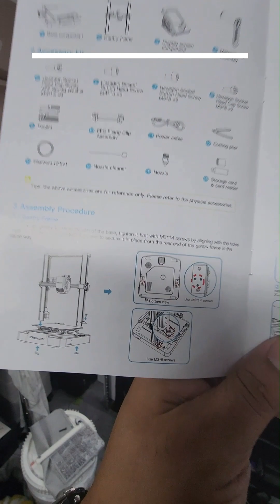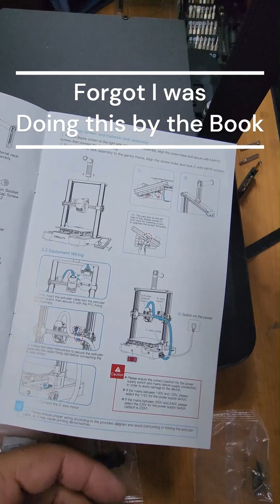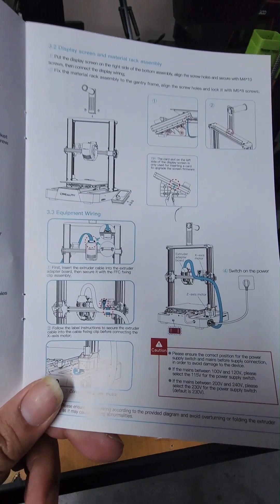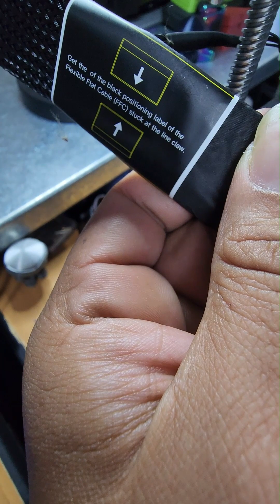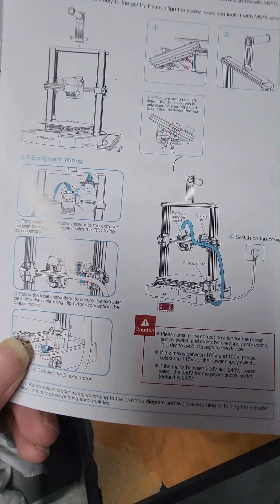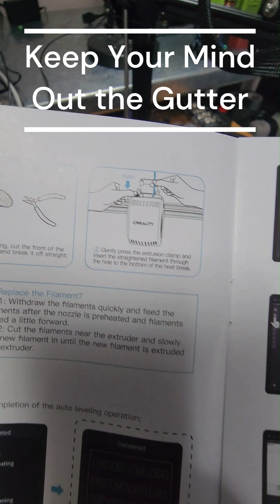Creality Ender 3 V3 SE Part 2 of 3 Assembly EASY SIMPLE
Step by Step Assembly of Ender 3 V3 SE.  This is part of a series of videos.